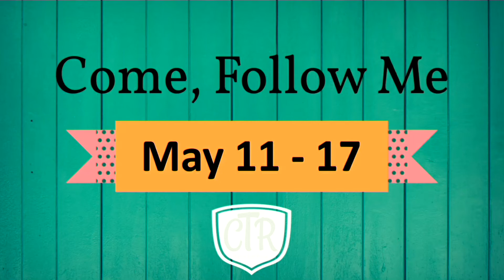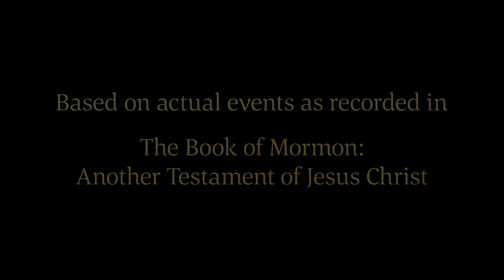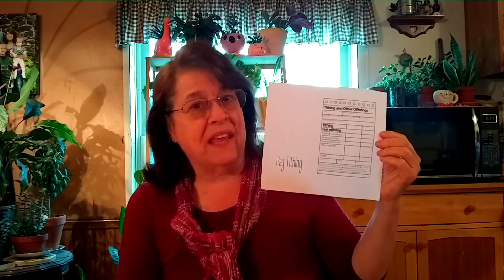Primary| Come, Follow Me| May 11th-17th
Our second video for our Monroe Ward Primary